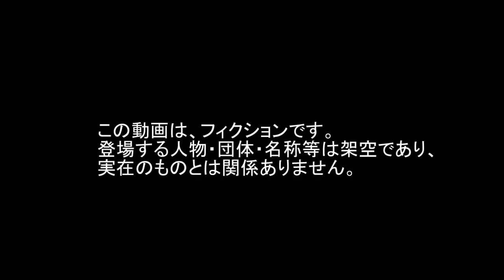マツダ MX5 GT-R R32 GT-R ニュルブルクリンク Nuerburgring ドライブ Drive ロードスター Mazda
マツダ MX5 GT-R R32 GT-R ニュルブルクリンク Nuerburgring ドライブ Drive ロードスター Mazda Assetto Corsa アセットコルサ チャンネル登録をお願いします♪♪♪